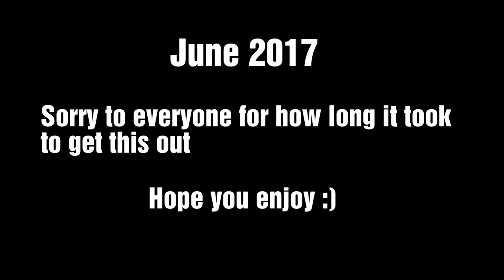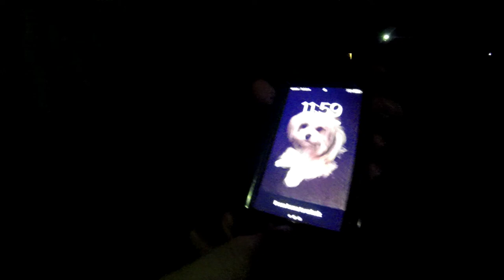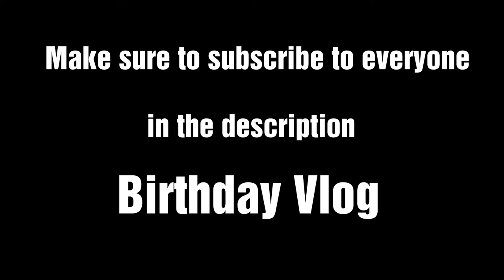The Birthday Vlog! (Shaun's Party) Archives 2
This was a fun time :) Aaron's Vlog will come out soon!
(Reece) Doesn't have a channel or I can't find it :(